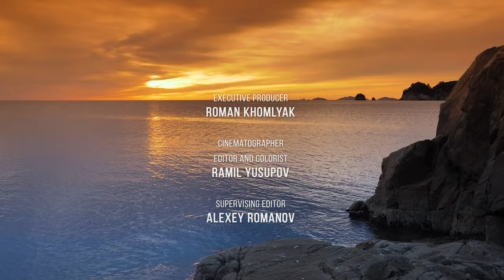8 HRS Relaxing Ocean Waves Sounds - 4K Pristine Places of Gamov Peninsula, Primorskyi Krai, Russia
This video captures the relaxing sights and sounds of a truly magnificent Gamov Peninsula. Admire the gorgeous ocean views and meet one of the best sunsets of the Primorskyi Krai. Take in the changing colors of the sky covered with clouds and listen to the soothing sound of crashing waves. Admire the lovely scenery with the azure colors of the endless ocean, and enjoy inspiring views of the amazing rock formations along the beach. Surf sends waves hissing up the rocky beach, splashing against rocks and lapping playfully in tidal rock pools...This great combination of relaxing sounds and natural scenery will brighten your day and give you welcome relief.

Video from: Gamov Peninsula, Primorskyi Krai,Russia
Video resolution: 4K UHD
Equipment used: Panasonic GH5
Video type: nature soundscapes video
Producer: Roman Khomlyak, ProArtInc
Cinematographer, editor and colorist: Ramil Yusupov

High quality waves sounds better than any sleep music! Ocean sounds are perfect for making a cozy atmosphere at home, either in your living room, bedroom, or while you are sitting in front of your computer and doing some work or studying for school. The ocean sounds have a soothing effect on the mind, and a calm mind results in a calm body as well. Turn your TV or monitor into a nature screensaver with this ocean video!

Uses of this 4K nature soundscapes video
- Calming sound for work, study, or as a cool nature screensaver for your PC or TV.
- Ocean sounds are one of the best sounds to listen to at night, for falling asleep fast and get a deeper and more restful sleep.
- Soothing ocean sounds and views will promote better concentration, and bring you a sense of harmony and peace while you are doing any mental activity.
Watch the natural beauty of the Gamova Peninsula and enjoy the beauty of the fading day on your Oled TV, Samsung 4K HDR TV, Sony 4K TV, LG 4K TV, etc.
Contact with nature through nature sounds by using this 4K nature soundscapes video as stunning video walls for any waiting room, lobby, relax room, spa center, public transport, pet shop, gym, hotel, lounge, office, hospital, dental clinic, vet clinic, picture gallery, library, and other public places.